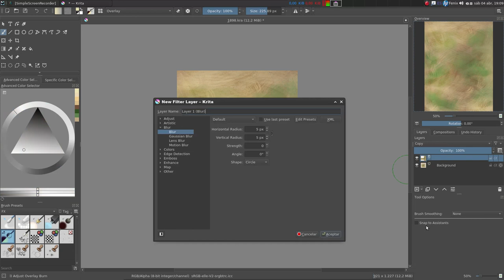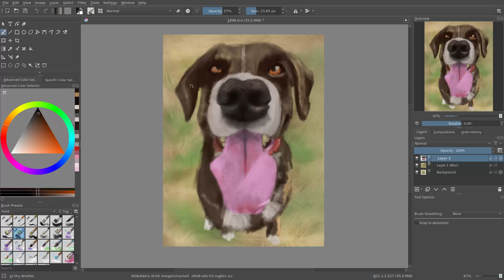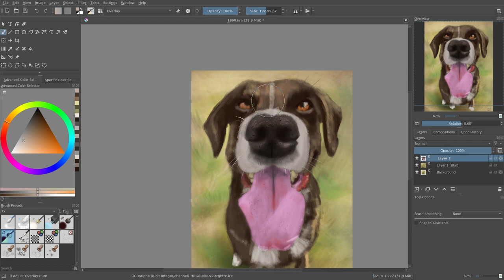Speed Paint #39: dog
JAB-2022